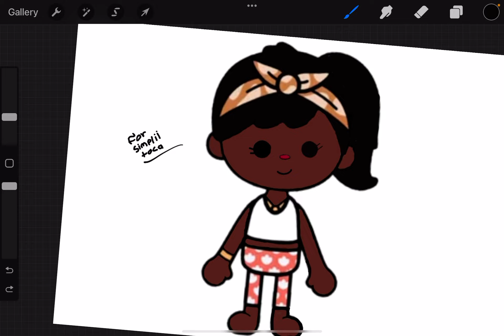Art for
I made this for @SimpliiToca ! I hope you like it and I hope other people like it too.